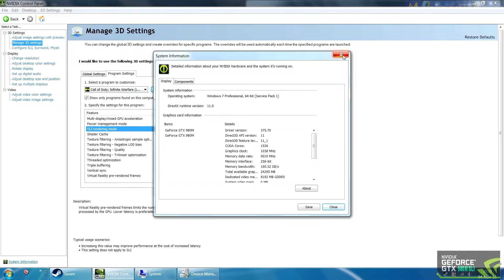Call of Duty: Infinite Warfare 20 min gameplay test MAX SETTINGS !!! 1080p60 GTX 980M SLI MSI GT80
Call of Duty®: Infinite Warfare gameplay impression - 60 FPS 1080p60 (NVIDIA GTX 980M SLI) (1920x1080) gameplay test !!! Max graphics settings details !!! gameplay test on Windows gaming laptop MSI GT80 2QE TITAN !!! Dedicated Dual/SLI (2 x NVIDIA® GeForce GTX 980M SLI with 16GB GDDR5 ) - DirectX 11 !!! -  Fastes ultra gaming laptop !!!

1. MSI GT80 TITAN

2.
THE BEST PRICE FOR THE GAMES

MSI GT80 TITAN specifications:

• 18.4" (1920x1080 Full HD Resolution, Anti-Glare, Wide Viewing Angle)
• Dedicated Dual/SLI (NVIDIA GeForce® GTX 980M with 16GB GDDR5 Dedicated Memory)
• 32GB DDR3 1600MHz system memory
• Nvidia drivers - 375.95 WHQL
• Blu-Ray Writer (Blu-Ray HD Writer + DVD-RW & CD-RW)
• 2x 128GB SSD + 1x 500GB SSD + 1000GB 7200RPM HDD
• DirectX 11